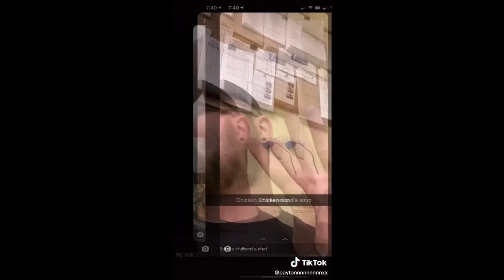Wife react to "Hey b!tch what's for dinner"